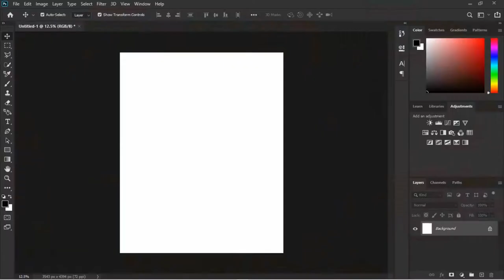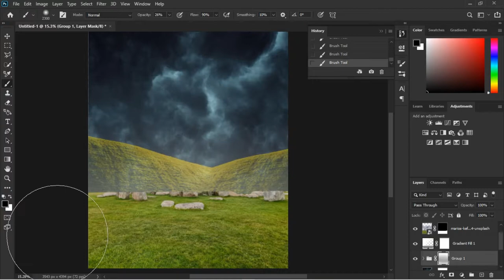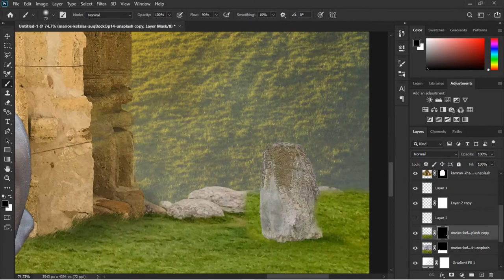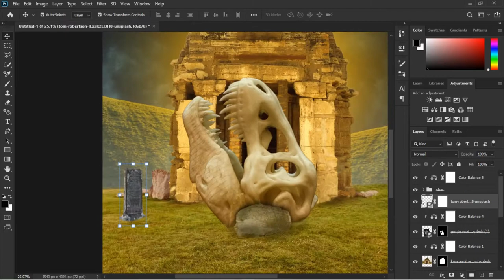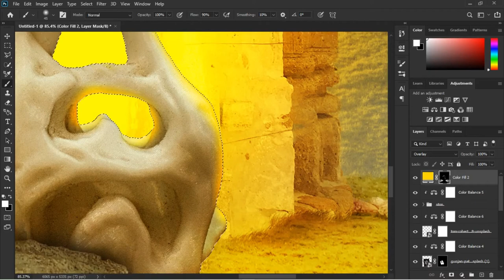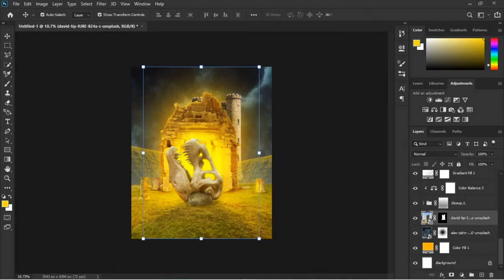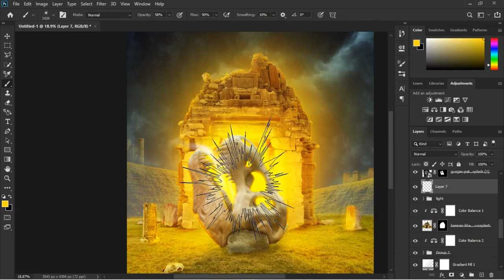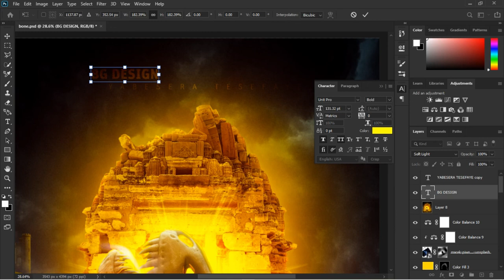how to create simple manipulation in photoshop /speed art/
Crate simple manipulation in photoshop /speed art/
This video can be inspiretion speed art manipulation enjoy the video.